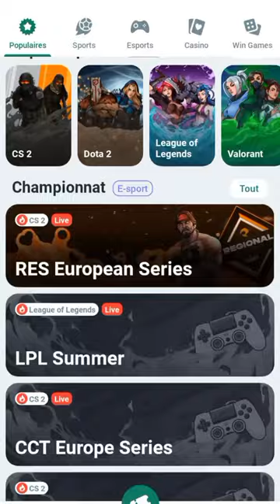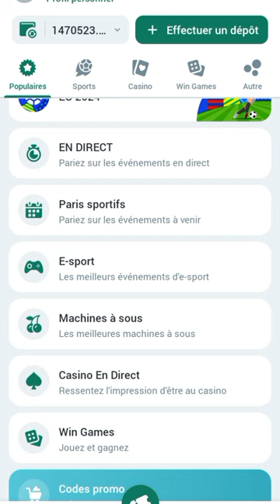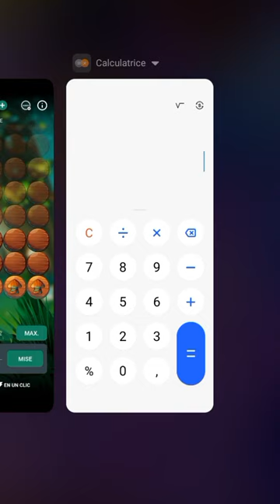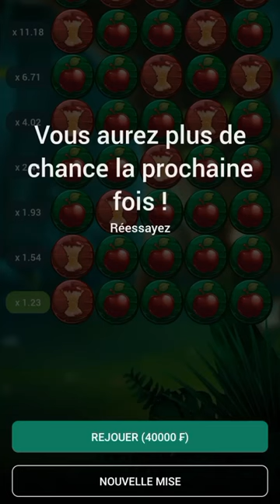Comment gagner beaucoup d'argent avec le jeu apple of fortune avec et sans script 1xbet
Dans cette vidéo je te montre comment gagner beaucoup d'argent avec le jeu apple of fortune avec et sans script 1xbet